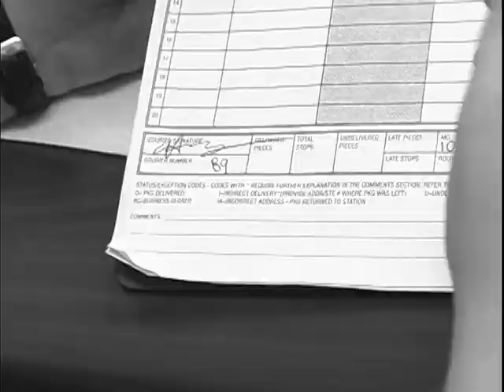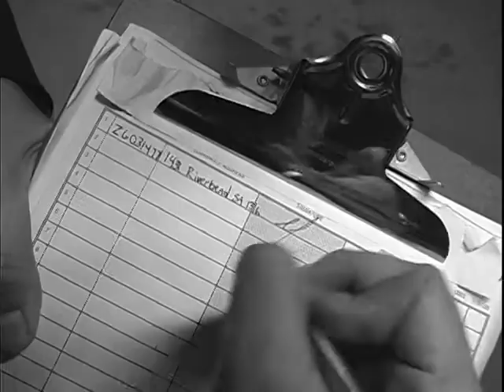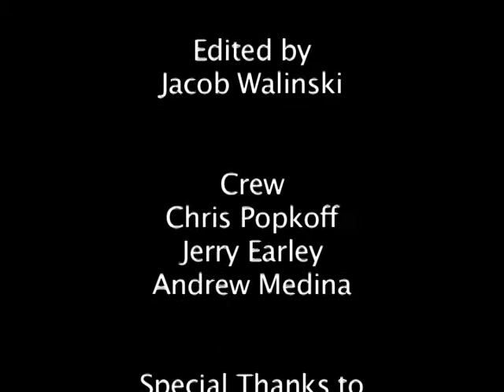Courier the Movie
A hapless courier delivers the mysterious package to its entended target. Directed by Boyd Yates and Cinematography by Jacob Walinski.